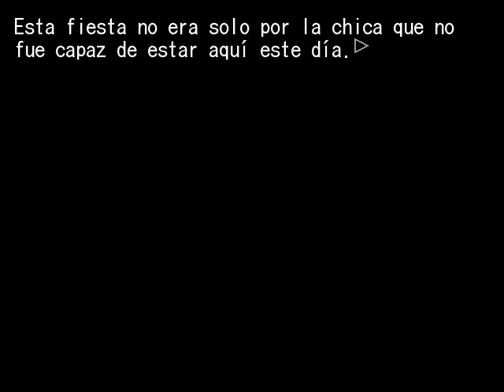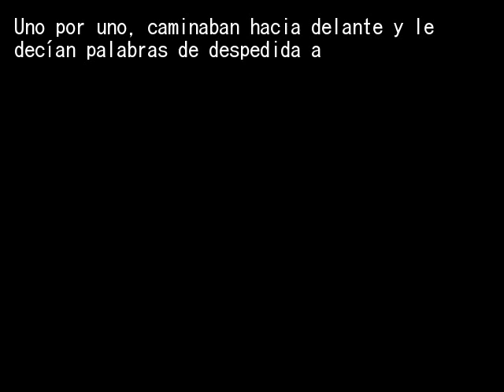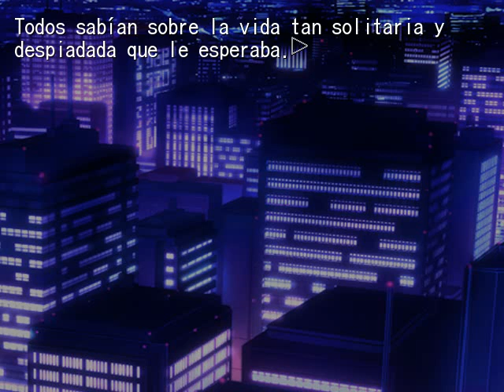EPISODIO 8 PT18